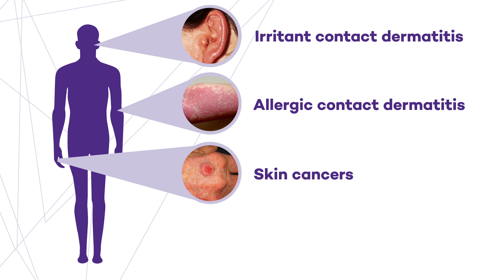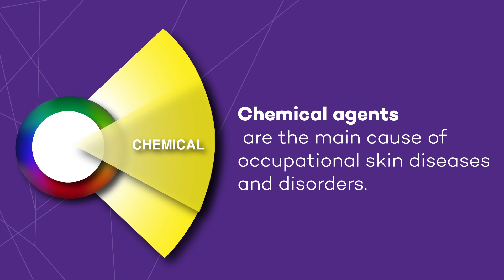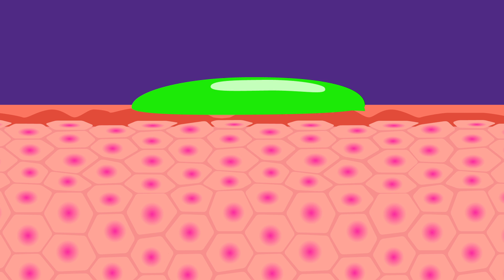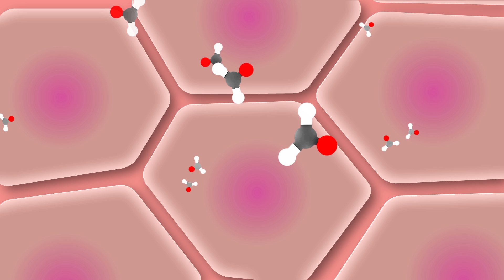NIOSH Skin Exposure Animation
A short subject video by Anna Stasek developed from published NIOSH material on skin hazards and dermal routes of entry